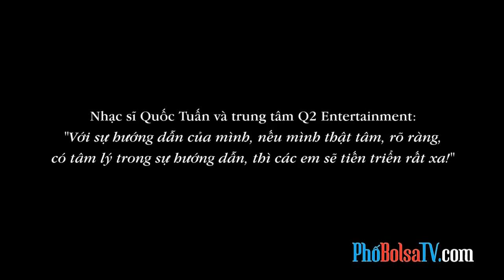Nhạc sĩ Quốc Tuấn và trung tâm Q2 Entertainment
Với sự hướng dẫn của mình, nếu mình thật tâm, rõ ràng, có tâm lý trong sự hướng dẫn, thì các em sẽ tiến triển rất xa!"